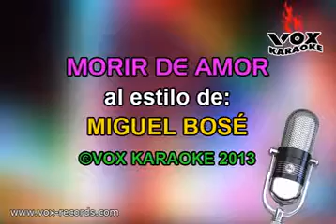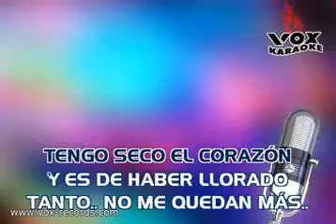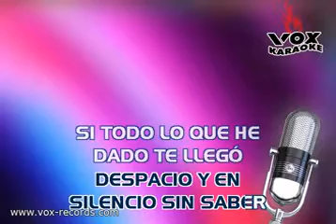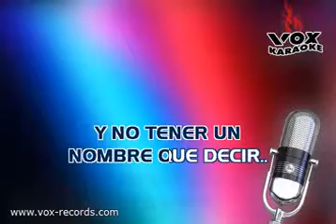Morir de Amor Miguel Bose Las Rocas